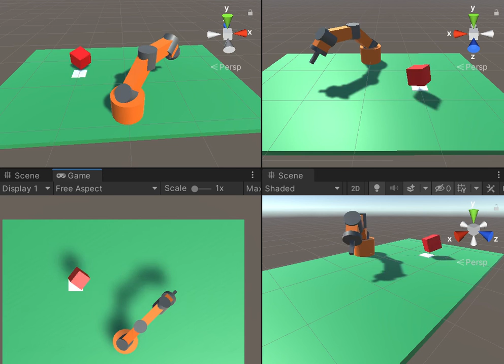Train a robot arm to pick up red cube and place it on top of white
The agent is trained using PPO-A3C provided by Unity ML Agent package.